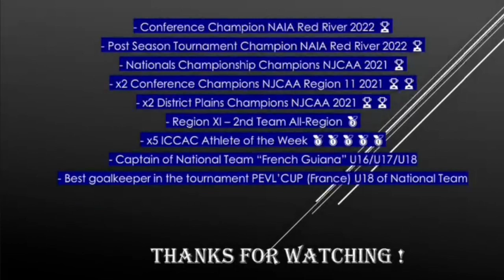Men's Soccer | Youth National Team GK | Kylian Leroy, France | Recruit 2023 (Transfer)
Athletes USA est l’agence numéro 1️⃣ dans la recherche et le placement universitaire aux États Unis 🇺🇸. Bénéficiant du statut de reconnaissance Platine. Depuis 2008 plus de 3000 athlètes ont été placés. 🇫🇷 🇺🇸